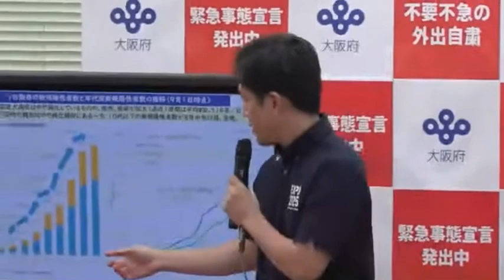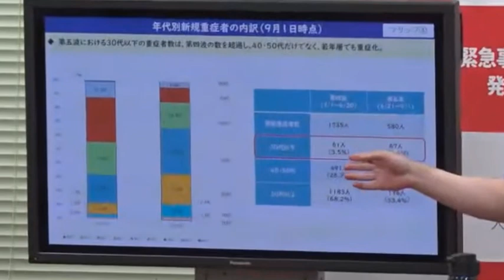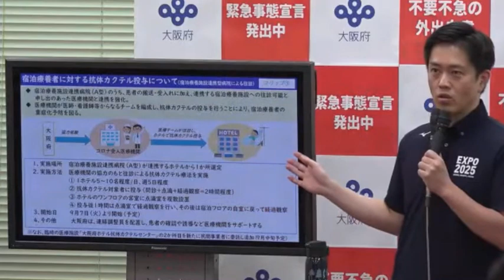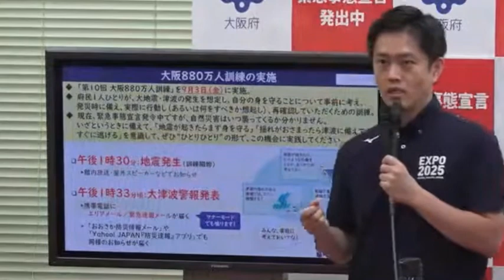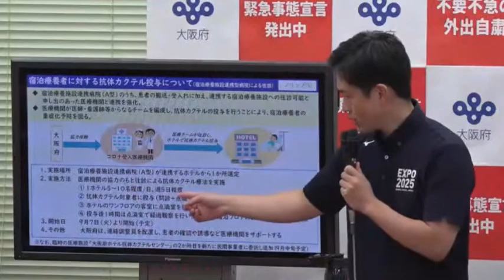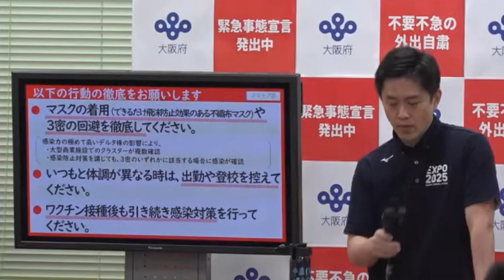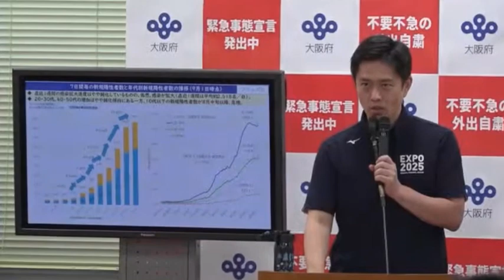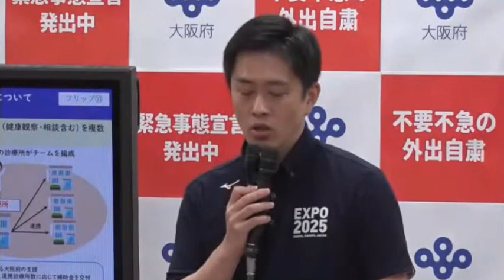【令和3年9月2日】吉村知事 定例記者会見